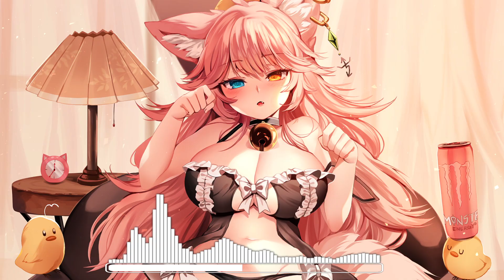Nightcore - Gloria (radio edit)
»Original song: PH Electro feat. Andy Reznik - Gloria (89ers Video Edit)